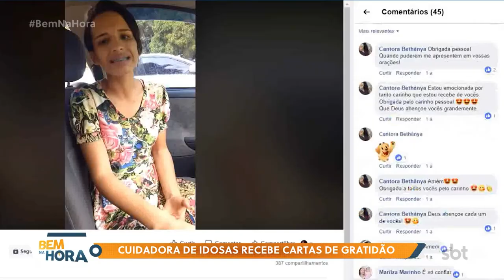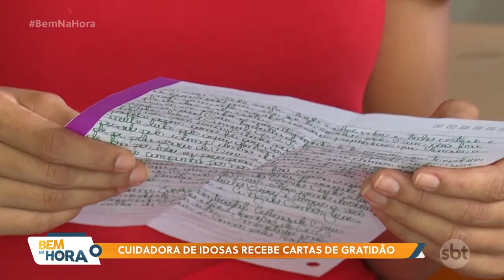Cuidadora de idosos sonha em ser cantora